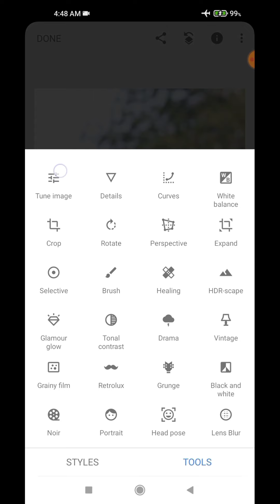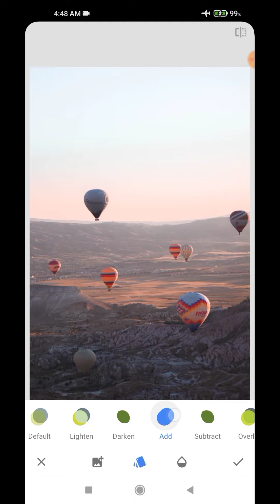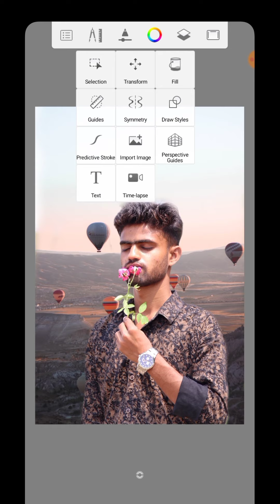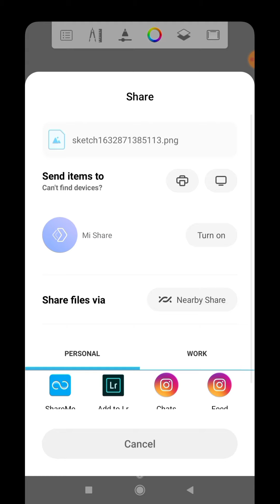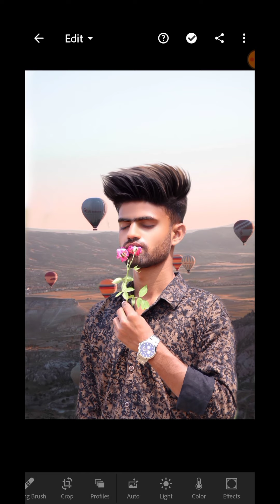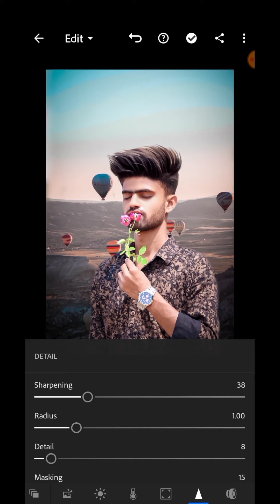Snapseed Hair Editing | White Face Editing | Snapseed CB Editing | Hair Edit kaise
Snapseed Hair Editing | Hair Editing | White Face Editing | Snapseed CB Editing | Hair Edit kaise Kare

NCS

Keywords.
lightroom Editing
Snapseed Editing
toolwiz photo editing
toolwiz editing
picasart Photo Editing
picasart Editing
CB Editing
hairstyles
hair editing
photo editing
oil paint
smooth skin
skin retouching
photoshop tutorial
Smooth tutorial
face editing tutorial
RSC Pictures
RSC Pictures
RSC Editing
RSC Photo Editing
rsc picture
rsc pictures
rsc editing
Girls Editing picsart se kaise kre. Girls and boys photo editing

girls photo

girls photoshop editing

girls photoshoot style

girls photoshoot pose

girls photoshoot

girls photography tips

girls photoshoot at home

girls photoshoot style 2020

girls photography style

गर्ल्स photo editor